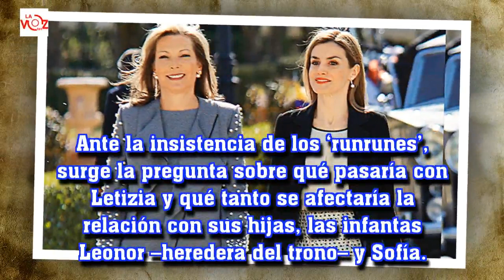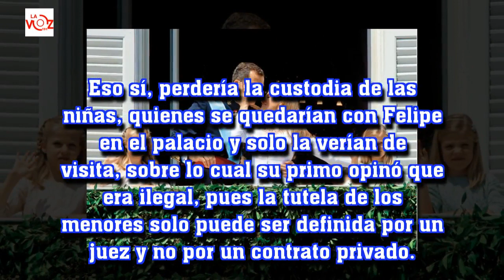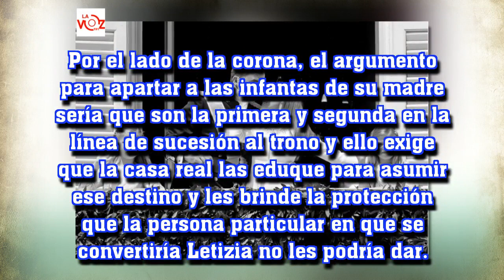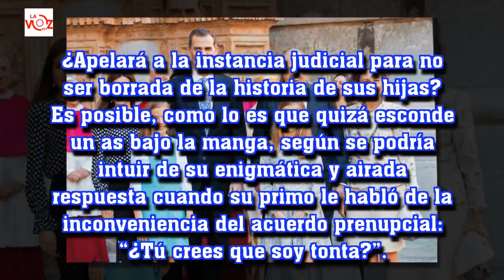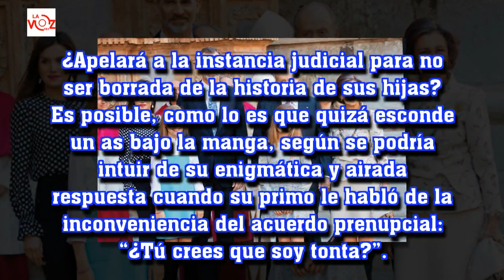LETIZIA DE ESPAÑA: “NO ME IRÉ SIN MIS HIJAS”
La Voz 191:LETIZIA DE ESPAÑA: “NO ME IRÉ SIN MIS HIJAS”
Si la reina se divorcia del rey Felipe, como se especula, tendría que dar una dura batalla por la custodia de las infantas Leonor y Sofía.